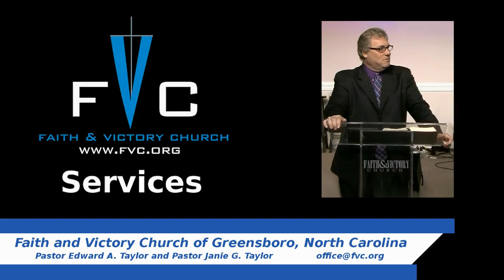(FVC 07/12/15 PM) Christian Suffering - What Are We to Suffer?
Dr. Bill shares about the only suffering that Christians are told that they must face, and that is... persecution! We should be honored to face persecution if we are living righteously according to the Word of God! The world hates the light in us!